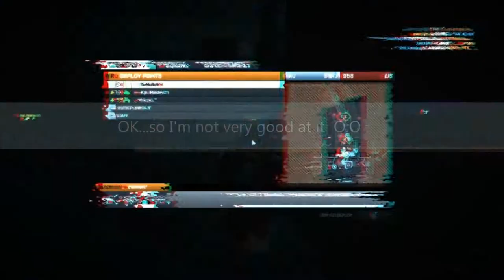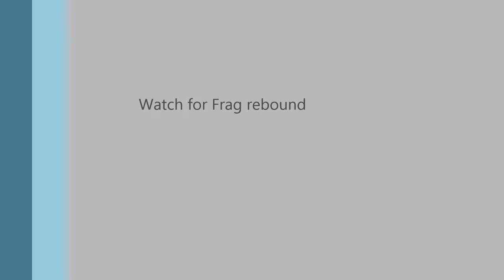BF3 C4 Douche-baggery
I've never tried this before. In fact, I usually find it rage inducing when it happens to me. Thanks to Doc and Kizza for all the smoke and revives.